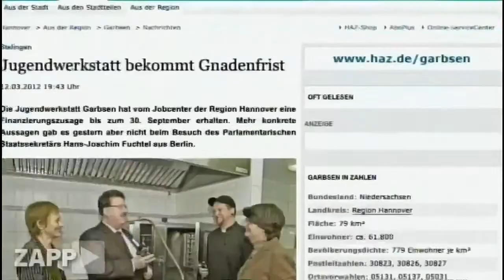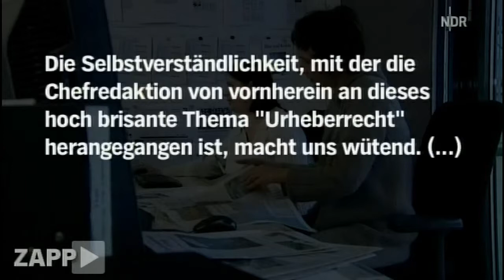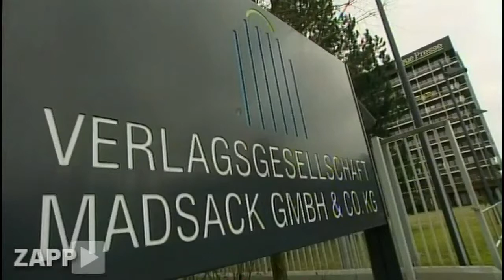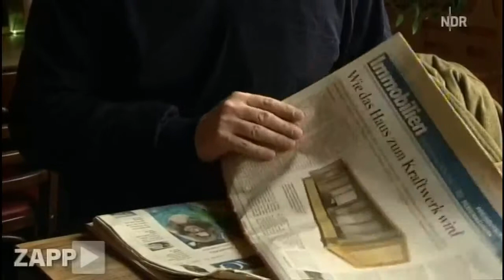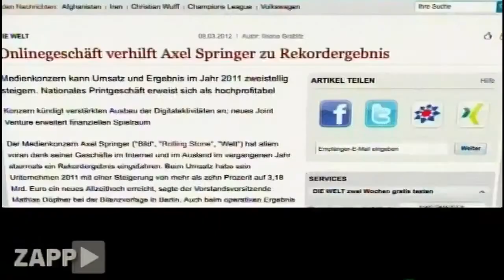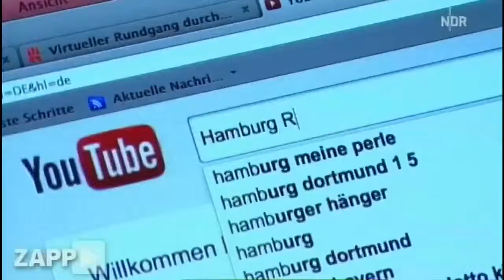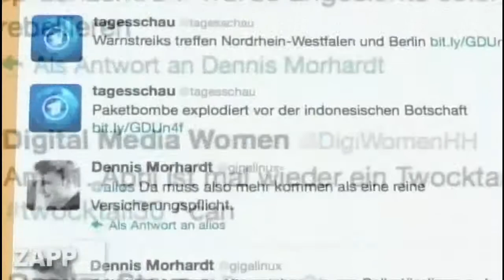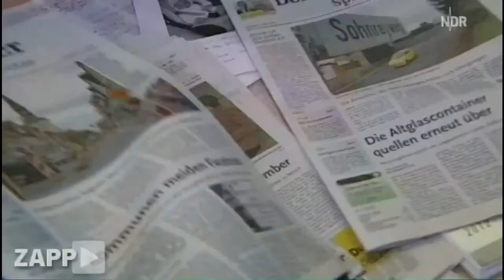Urheberrecht: Selbstbedienung der Verlage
NDR ZAPP, das Medienmagazin, 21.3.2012

We want to show and discuss recent social developments in a creative way and create an alternative media platform. In consideration of  the speed and the overload of events in our time, we want to raise awareness of the consequences of current process for our future. Everyone has their own interests, we want bring them together, cause EVERYTHING IS A REMIX